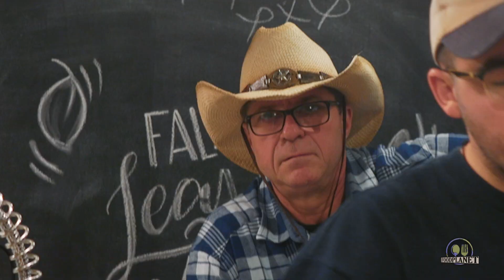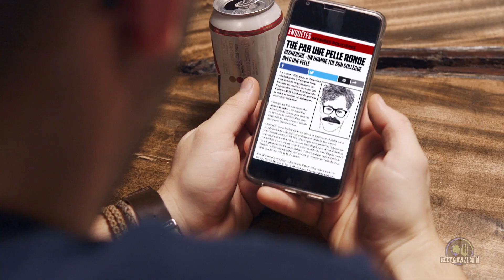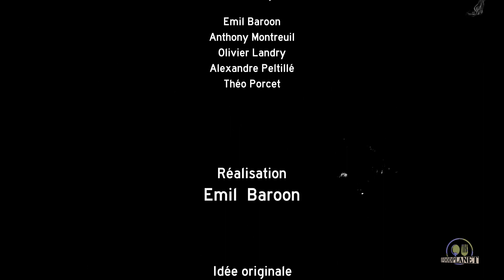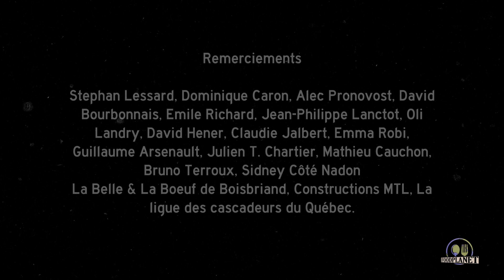DÉFIS POUR VIVRE - Ep. 05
Série documentaire mettant en vedette Anthony Montreuil!

Après avoir quitté son emploi en construction, Anthony devient participateur à temps plein. D'une aventure culinaire à l'autre, il devra subvenir à ses besoins en réalisant des DÉFIS POUR VIVRE!

Diffuseur : Foodplanet
Producteur : Hamburger Production